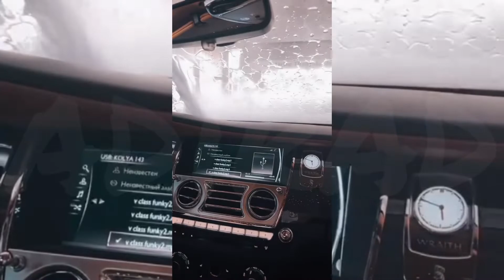ЭЛДЖЕЙ – НОВЫЙ СНИППЕТ из Telegram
1000-7
993-7
986-7
979-7
972-7
965-7
958-7
951-7
944-7
937-7
930-7
923-7
916-7
909-7
902-7
895-7
888-7
881-7
874-7
867-7
860-7
853-7
846-7
839-7
832-7
825-7
818-7
811-7
804-7
797-7
790-7
783-7
776-7
769-7
762-7
755-7
748-7
741-7
734-7
727-7
720-7
713-7
706-7
699-7
692-7
685-7
678-7
671-7
664-7
657-7
650-7
643-7
636-7
629-7
622-7
615-7
608-7
601-7
594-7
587-7
580-7
573-7
566-7
559-7
552-7
545-7
538-7
531-7
524-7
517-7
510-7
503-7
496-7
489-7
482-7
475-7
468-7
461-7
454-7
447-7
440-7
433-7
426-7
419-7
412-7
405-7
398-7
391-7
384-7
377-7
370-7
363-7
356-7
349-7
342-7
335-7
328-7
321-7
314-7
307-7
300-7
293-7
286-7
279-7
272-7
265-7
258-7
251-7
244-7
237-7
230-7
223-7
216-7
209-7
202-7
195-7
188-7
181-7
174-7
167-7
160-7
153-7
146-7
139-7
132-7
125-7
118-7
111-7
104-7
97-7
90-7
83-7
76-7
69-7
62-7
55-7
48-7
41-7
34-7
27-7
20-7
13-7
6-7

₁₀₀₀₋₇ 1000-7
　　　　₁₀₀₀₋₇　 ₁₀₀₀₋₇
　₁₀₀₀₋₇　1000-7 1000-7　　　₁₀₀₀₋₇　1000-7 Banned...